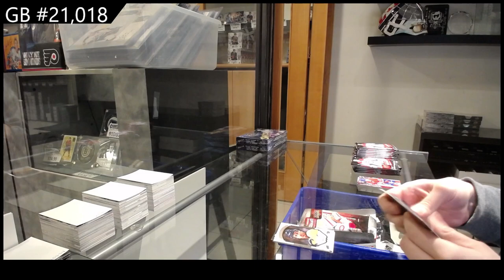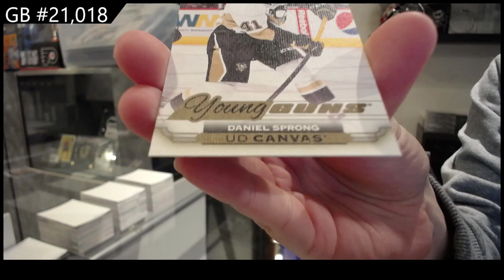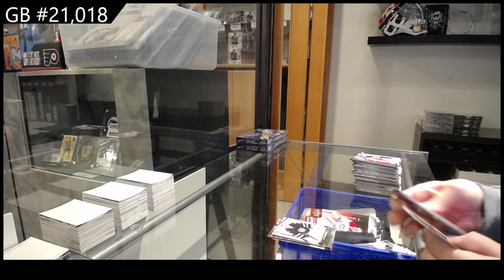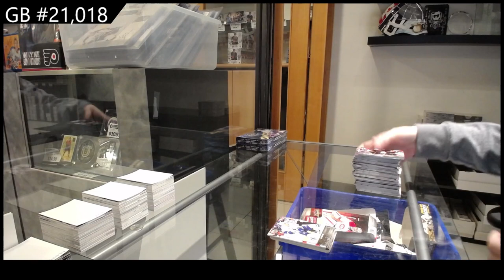2015-16 Upper Deck Series 1 Hockey Box Break - CNC GB #21,018